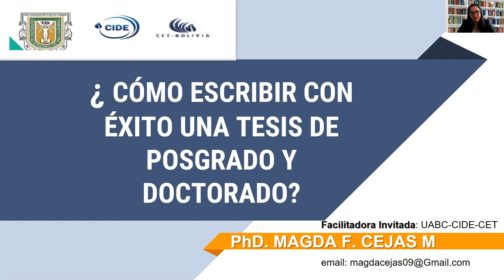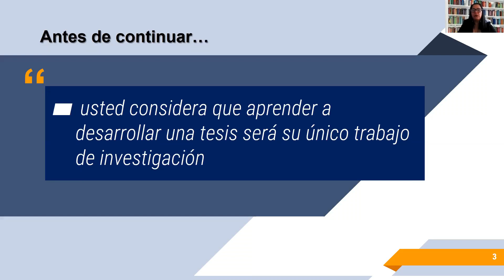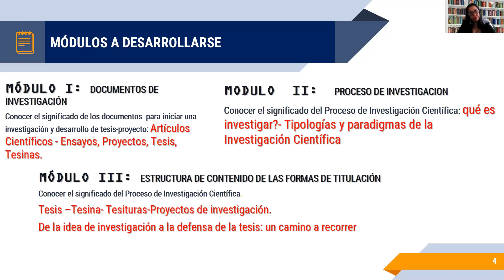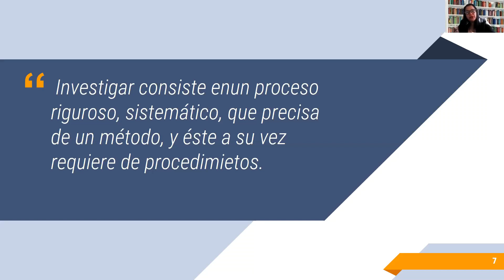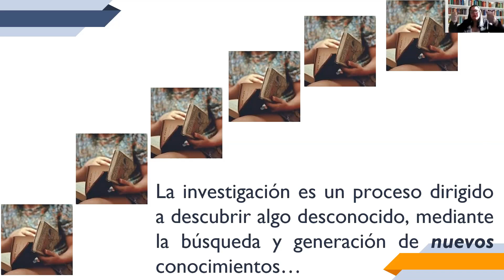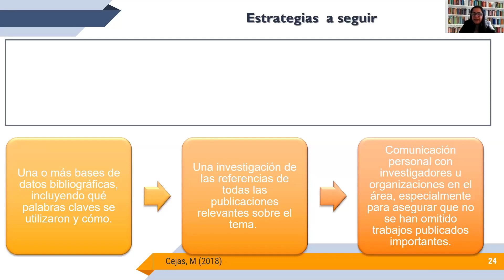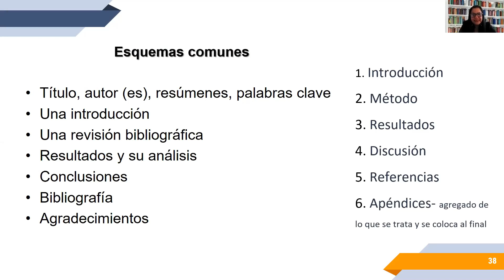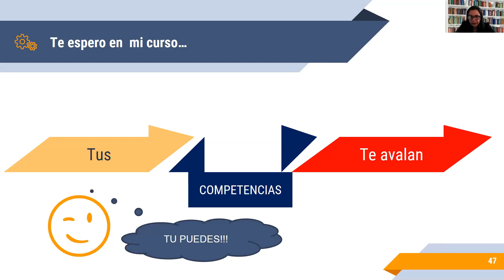Dra. Magda Cejas - Parte I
Curso desarrollado por el Centro de Investigación y Desarrollo Ecuador
"Cómo escribir con éxito una tesis"
Facilitadora: Dra. Magda Cejas
Fechas: 21 al 24 de abril 2020